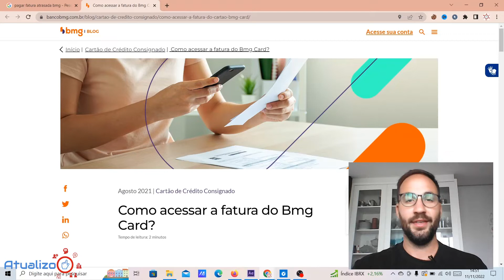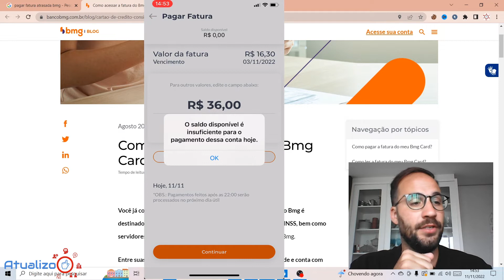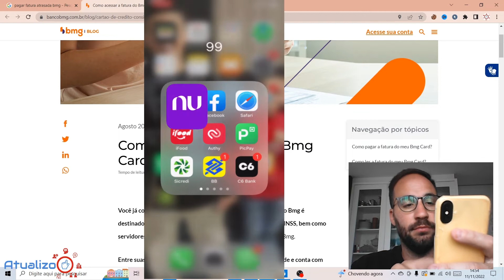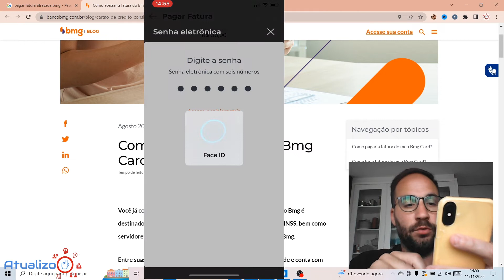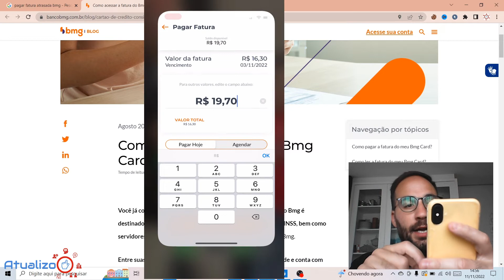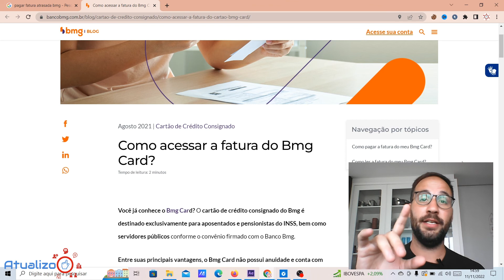Como PAGAR FATURA ATRASADA BMG?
Se sua vida está ocupada agora, você pode ter perdido a primeira cópia de sua conta. No entanto, também pode ser o caso de você ter que emitir a 2ª via da sua fatura BMG por outros motivos ou por motivos imprevistos. Nesses casos, você pode emitir a segunda via da fatura do BMG em tempo hábil ou, em caso de atraso no pagamento, também renegociar sua reclamação.
Nesse vídeo vou te mostrar como pagar direto pelo seu APP a fatura atrasada.

💻NOSSO SITE: /fatura-bmg

Direto ao Ponto:
00:00 - Início
00:50 - Como PAGAR FATURA ATRASADA BMG?
04:40 - Como gerar fatura do banco Bmg?
05:50 - Enceramento

💻NOSSO SITE: /fatura-bmg